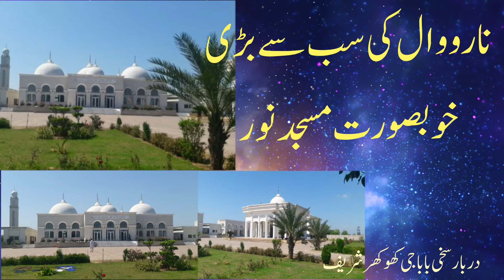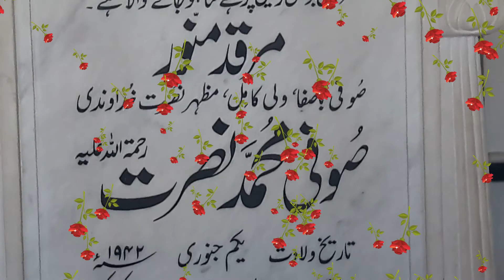نارووال کی سب سے بٹری خوبصورت مسجد نور دربار سخی بابا جی کھوکھر شریفMost Beautiful Mosque Noor NWL